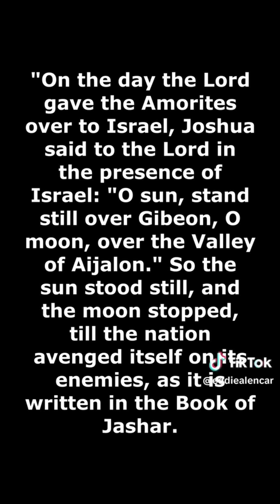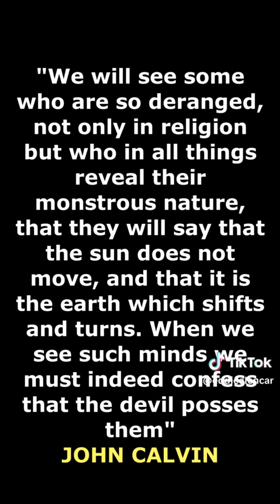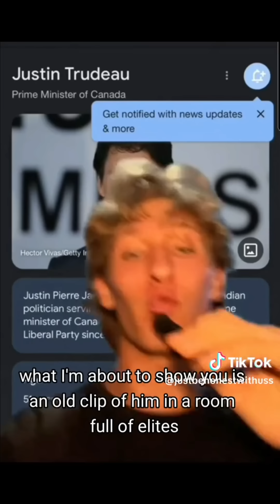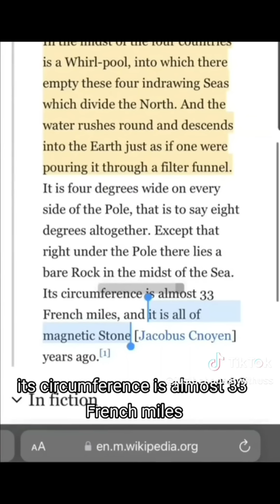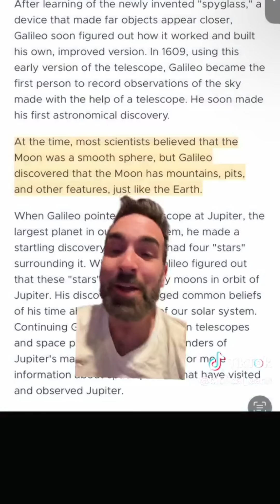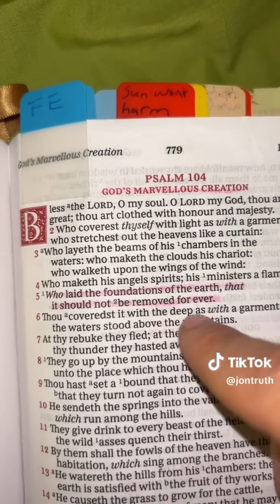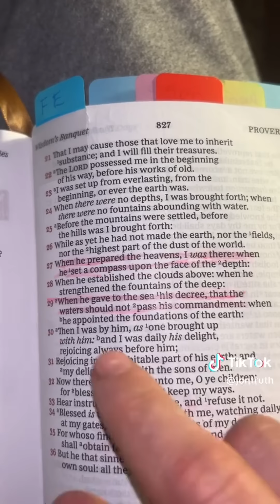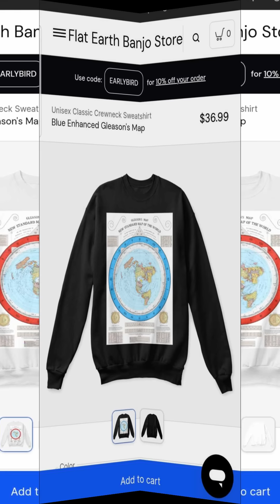"A Speed of Mach 3 On The Globe Is Impossible!"